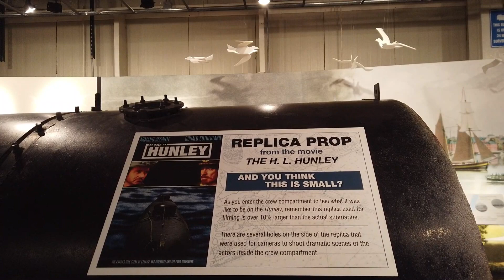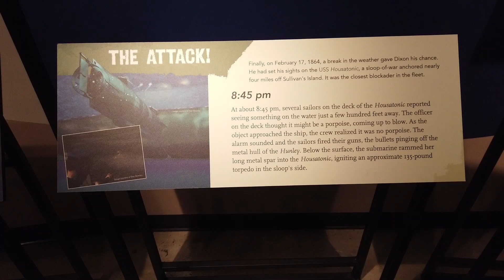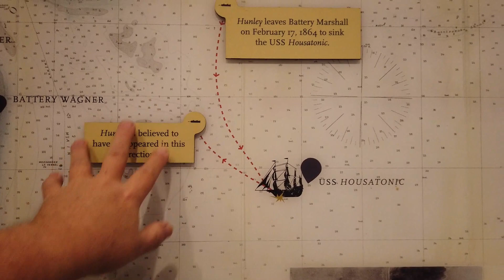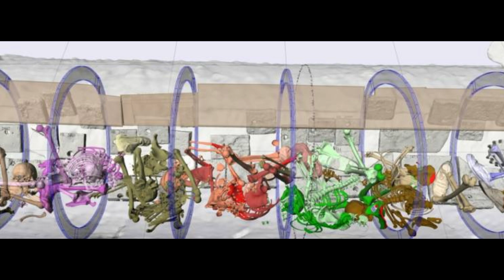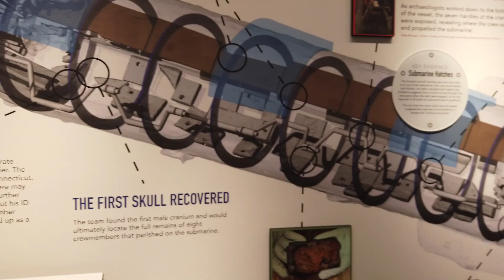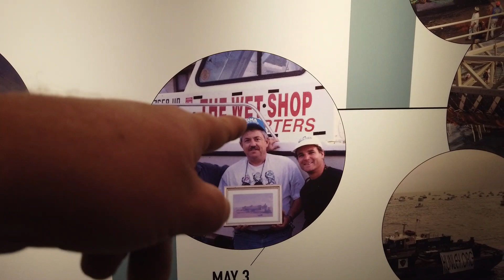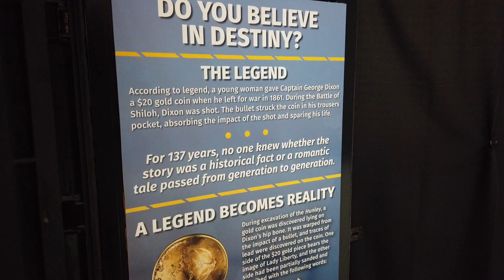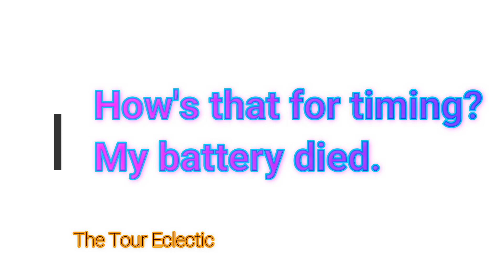Hunley Museum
I know it's long but there's a lot to see.